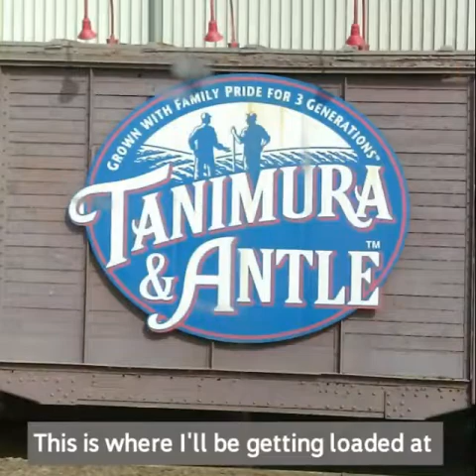Pt.1 Rollin outta Salinas,CA headin to Casa Grande,AZ via Tonopah,AZ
It's amazing that I made it all the way to the TA travel plaza in Tonopah to shut down. (687 miles) I could've made it all the way to Casa Grande but my eyes started to close.😁